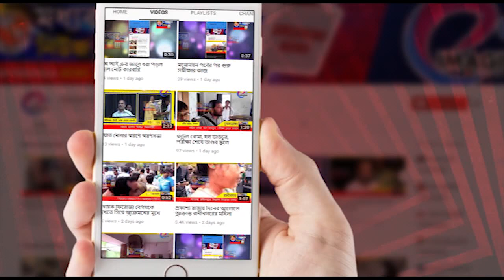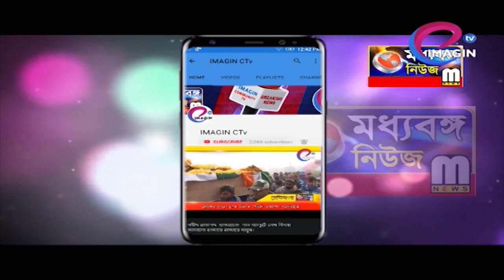অধ্যপক নিগ্রহে পথে নেমে প্রতিবাদ